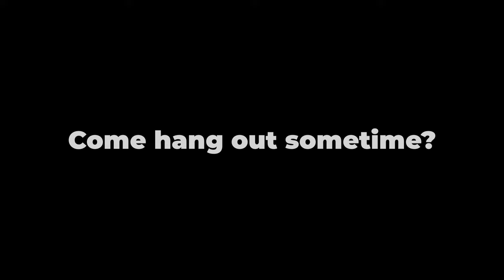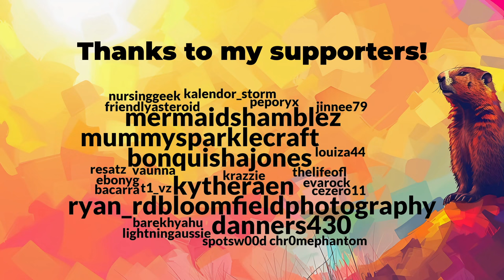It's Groundhog Day but in Minecraft • Day 1 (17)